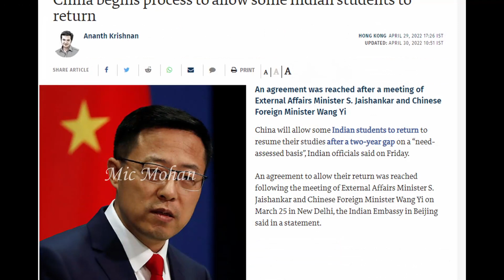ரஷ்யாவுக்கு செக்: இந்தியாவை நம்பி இருக்கும் ரஷ்யா; ஒரே அறிவிப்பு தான் இந்தியா | Tamil | Mic Mohan